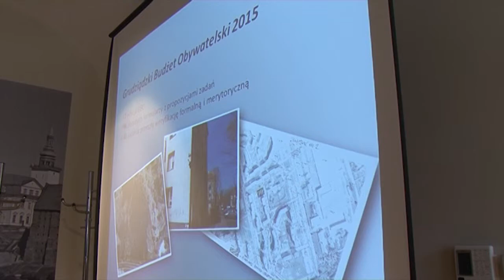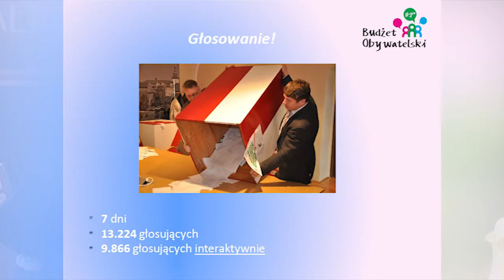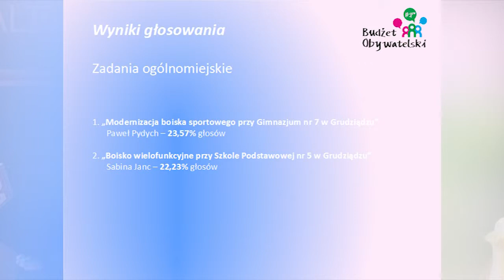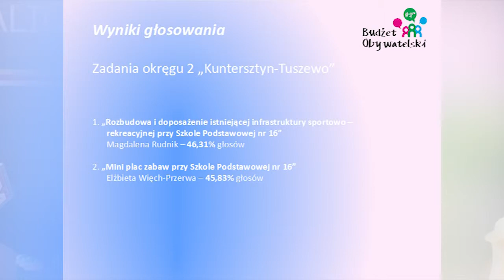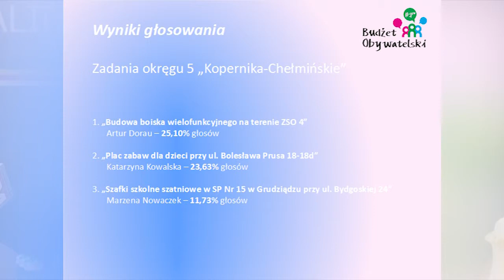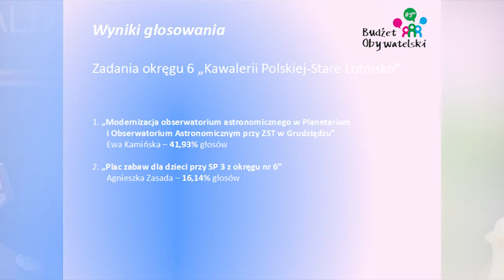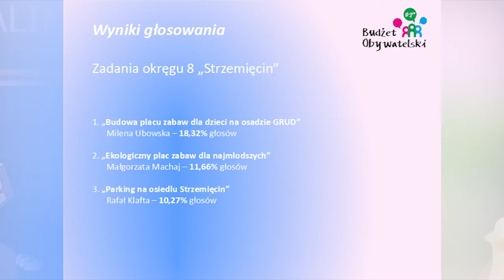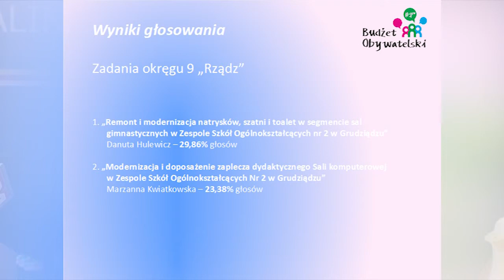Skaner Grudziądza5 6 2015